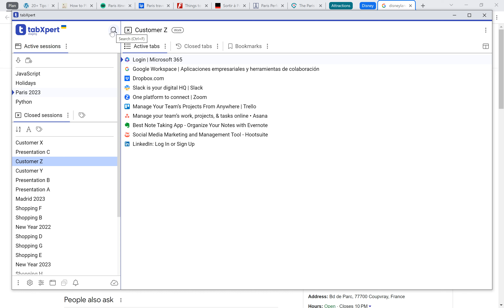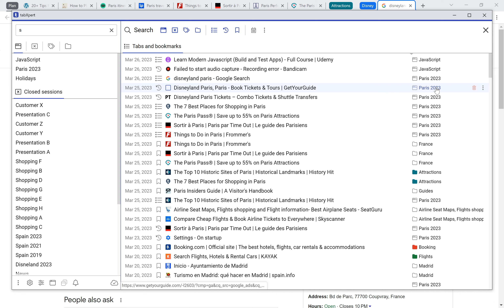tabXpert: search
Tab management
Easily organize your tabs into tab groups and work sessions. tabXpert automatically tracks your tabs and tab groups. Simply drag and drop your tabs between sessions as needed.

Session management
Manage your work sessions in a single or multiple browser windows with ease. Close your sessions at any time and pick up later where you left off, even after a browser crash.

Cloud synchronization
Real-time cloud synchronization allows managing sessions in multiple profiles and ensures data safety.

Tab groups
Manage tab groups in the user interface. Switch between active tab groups with a single click. Save time with auto-grouping and auto-naming features. Bookmark tab groups as folders.

Organize your sessions and bookmarks into topics with tags. Topic bookmarks are shown within the session and can be used as a template for new sessions.

Bookmark management
Organize bookmarks into nested folders. Open folders as tab groups. Share bookmark folders with a single link. Import browser bookmarks for even more convenience.

User interface
Customize your tabXpert experience by choosing between pop-up, tab, and window interfaces. Adjust density and select from light or dark themes.

Shortcuts
Assign keyboard shortcuts to quickly access interfaces, tabs, bookmarks, folders, sessions, and even Chrome profiles. This makes navigation fast and efficient.

Memory usage
tabXpert reduces memory usage by suspending tabs when opening sessions. It supports popular extensions like "The Marvellous Suspender" and "Tab Suspender" to suspend tabs on the fly.

Search
Quickly find sessions, tags, folders, tabs, and bookmarks. Press the space bar to see your work history. Start typing or paste to activate the search. Chinese and Japanese are supported.

Migration
tabXpert supports data import from popular tab managers such as OneTab, Session Buddy, and Workona.

Reliability
tabXpert automatically tracks your tabs, tab groups, and sessions. In the event of database failure, a local shadow backup is available. Cloud synchronization guarantees data safety.

Privacy
tabXpert doesn't access web content or collect any browser statistics, ensuring your privacy. With cloud synchronization, your data is transferred encrypted via HTTPS to enterprise-grade IBM Cloud storage.

Subscription
tabXpert's unique features, such as cloud synchronization, tab groups UI, and nested folders, are enabled by subscription. Your support helps to further develop and improve tabXpert, my sole financial and time-consuming project since 2017.